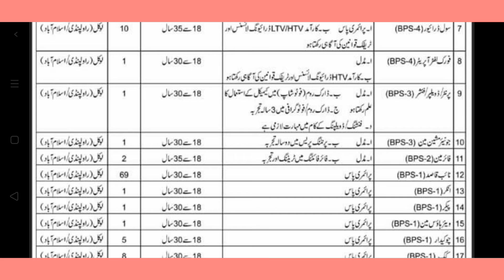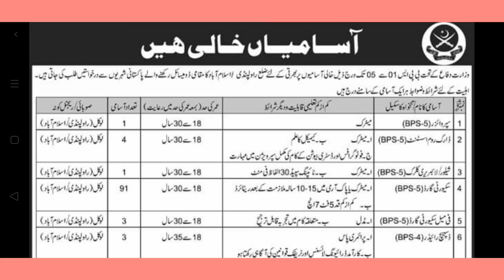Job Opportunities2022 | New Jobs in Ministry Of Defence | Government Jobs in MoD